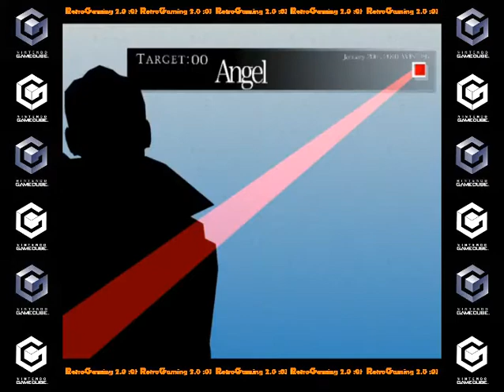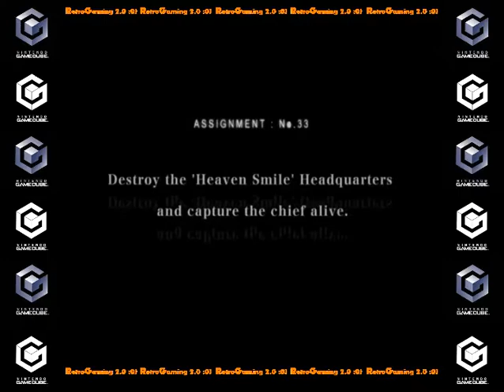Killer 7 (GameCube)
RétroGaming 2.0 ;0) Presents you "Killer 7"on Gamecube is a bloody action game in which you play as a special character. Indeed, Harman Smith has a secret: his brain is home to 7 personalities each with a particular talent for murder. Your goal is to fight against a demonic being and his minions aiming to master the city: anyone who might get in their way will be shot. It's up to you to strike where it hurts!

Game Details:
Name: Killer 7
First Released: Us June 9, 2005 / Eu July 15, 2005
Platform (s): Microsoft Windows / PS2 / GameCube
Developer (s): Grasshopper Manufacture
Publisher (s): Capcom, NIS / America / Nippon Ichi Software
Genre (s): Action-adventure game / Role-playing video game / Stealth game / Shoot 'em up, Adventure
Theme (s): Criminal
Deductible (s): X
Alias (s): X

Version Française:
RétroGaming 2.0 ;0) Vous présente "Killer 7" sur Gamecube est un jeu d'action sanglant dans lequel vous incarnez un personnage particulier. En effet, Harman Smith a un secret : son cerveau abrite 7 personnalités ayant chacun un talent particulier pour le meurtre. Votre but est de lutter contre un être démoniaque et ses sbires ayant pour but de maîtriser la ville : toute personne susceptible de se mettre en travers de leur route sera abattue. A vous de frapper là où ça fait mal !

Détails du jeu :
Nom : Killer 7
Première sortie : Us 9 juin 2005/Eu 15 juil 2005
Plateforme (s) : Microsoft Windows/PS2/GameCube
Développeur (s) :  Grasshopper Manufacture
Éditeur (s):Capcom, NIS/America/Nippon Ichi Software
Genre (s) : Jeu d'action-aventure/Jeu vidéo de rôle/Jeu d'infiltration/Shoot 'em up, Adventure
Thème (s) : Criminel
Franchise (s) : X
Alias (s) : X